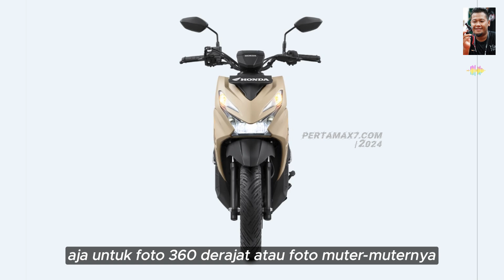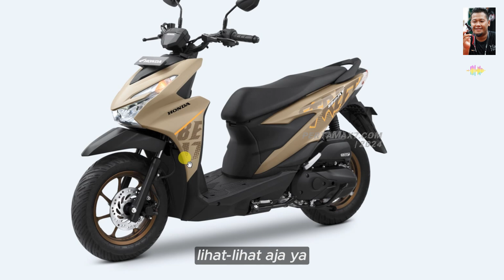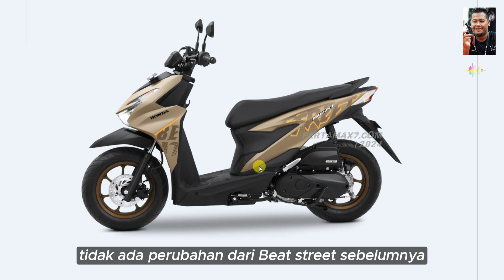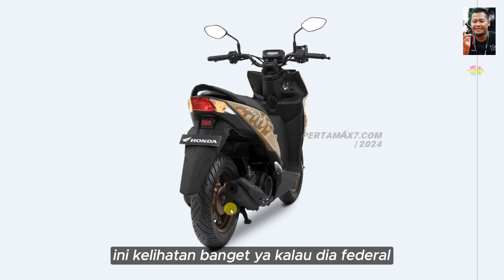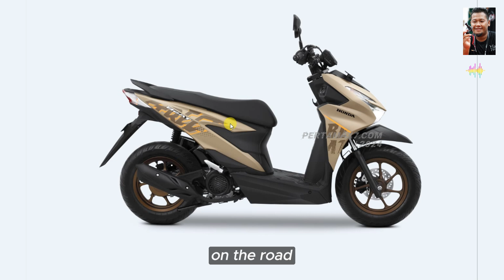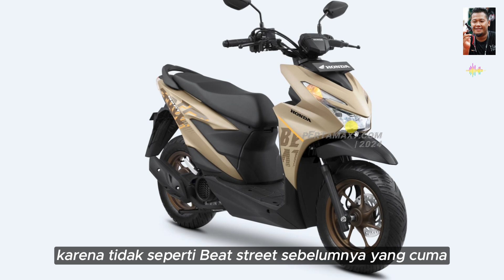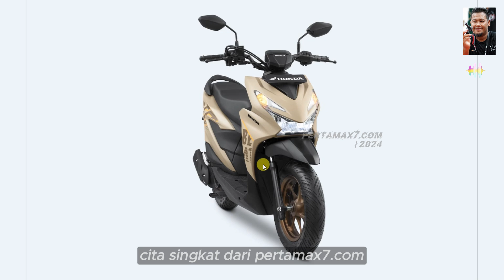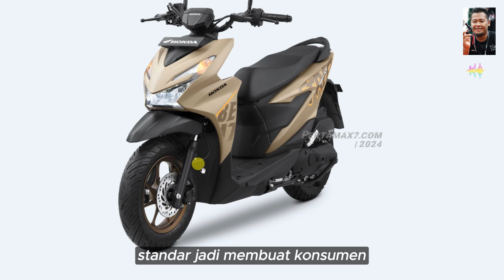Detail Honda BeAT Street Facelift 2024 Terbaru Warna Coklat Tanpa Kick Starter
detail honda beat street facelift 2024 terbaru alarm warna coklat tanpa kick starter
Beli usb quick charger motor di marketplace kesayangan pemirsa semua
Musik 🎶 Blue Dream - Cheel
Bergabung dengan channel ini untuk mendapatkan akses ke berbagai keuntungan:
Penjelasan ❄  Video Singkat dari channel pertamax7 ini berisi  Detail Honda BeAT Street Facelift 2024 Terbaru Warna Coklat Tanpa Kick Starter
Semoga bermanfaat

Terbaru, New Honda BeAT Street Tampil Beda

Memiliki beragam fitur dan performa terbaru yang sama dengan New Honda BeAT, AHM memberikan perubahan pada  New Honda BeAT Street yang bergaya street style. Perubahan terbaru pada model ini menjadikannya sebagai skutik andalan bagi generasi muda untuk tampil berbeda. Fitur battery indicator yang terdapat dalam digital panel meter
Velg tubeless 12 inch kini hadir pada  New Honda BeAT Street dengan ban depan berukuran 100/90 dan ban belakang berukuran 110/90 menambah kesen street style serta kemudahan dalam pengendalian sepeda motor saat berkendara.
Model ini juga telah disematkan dengan fitur keamanan baru yakni fitur Alarm yang dapat memberikan peringatan terhadap upaya pencurian sepeda motor. Sementara itu, pada  New Honda BeAT Street, panel meter model ini telah menggunakan Digital Panel Meter dengan background layar berwarna biru menambah tampilan desain yang lebih sporti. Ukuran yang besar memudahkan bagi para pengguna untuk membaca informasi yang ditampilkan.